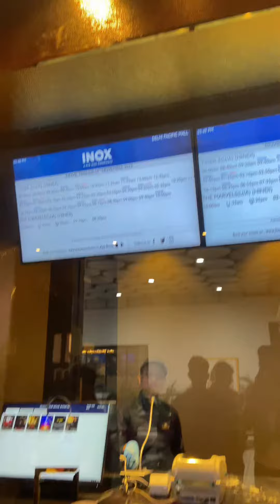Tiger 3 mini vlog || PVR INOX